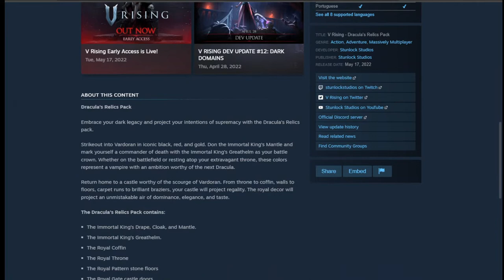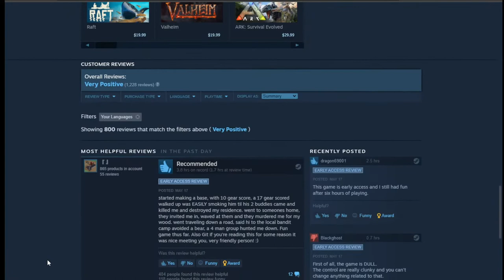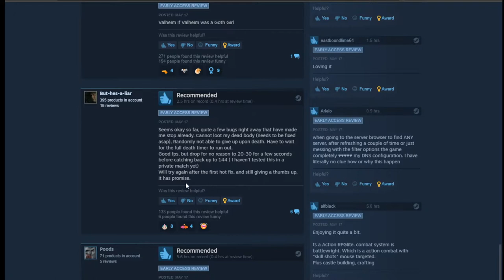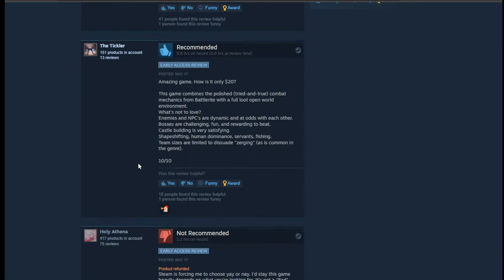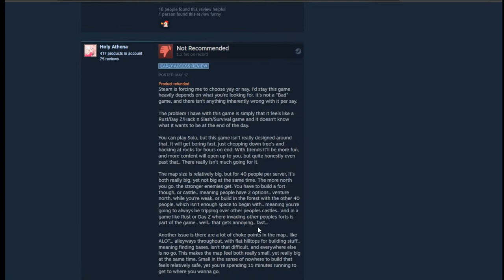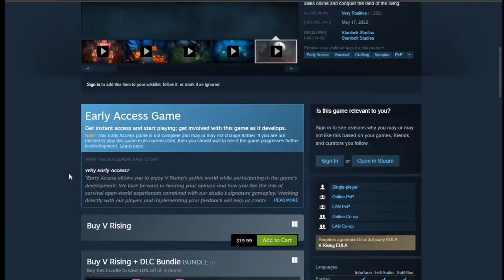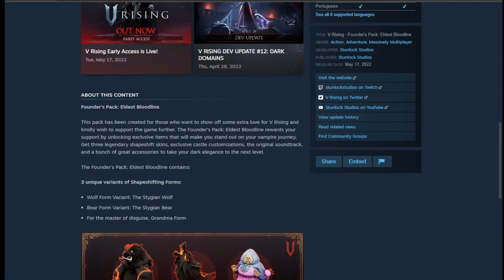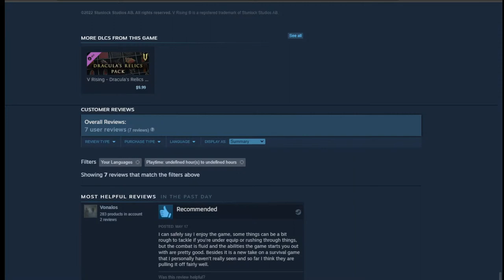Vampire Stuff With Lorespade V Rising A Game About Base Building Vampires With Full Loot PvP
I mean Vampires. But Yo Let That Sun Hit You And Find out.